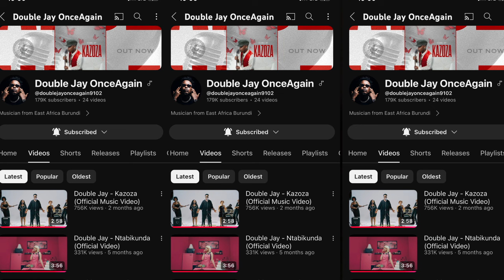DJ PAULIN Karabaye😭Abishizemwo Inzigo Afungishije DOUBLE JAY na KIRIKOU/Kirikou Amukibise Ahababara🤔